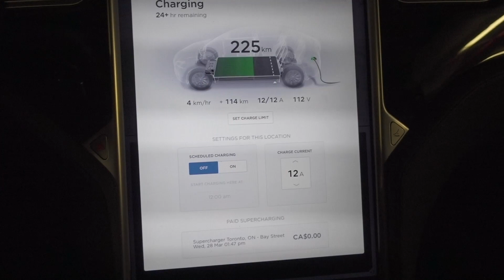Tesla's (and all other Electric Vehicles) Metropolitan Charging Issues - Part I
In the first part, we look at all the issues EV owners experience when living and driving in big downtown city centres. In this case, we look at Toronto, and Ontario's attempt to make the city and province EV friendlier. In Part II, we'll look at all the things that are being done right.